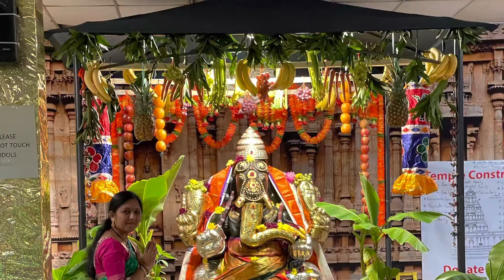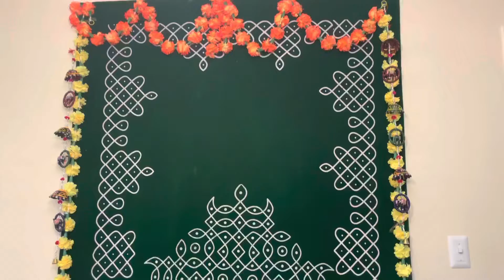Jai Ganesha🙏🌸happyganeshchaturthi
Hi everyone ,
Happy Ganesh Chaturthi to all